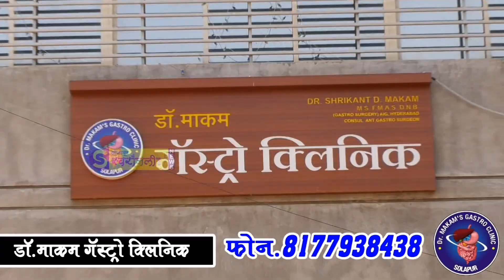श्री जगद्गुरु रेवणसिद्धेश्वर महाराजांची पालखी उस्तवास मोठ्या भक्तीभावाने सुरुवात ...